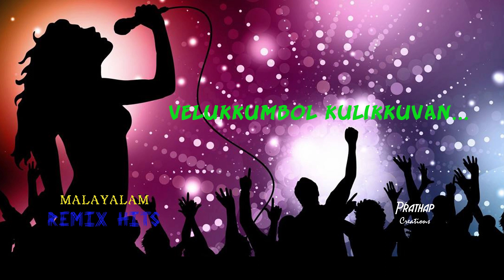Velukkumbol Kulikkuvan :::REMIX::: Malayalam Super Hit Song